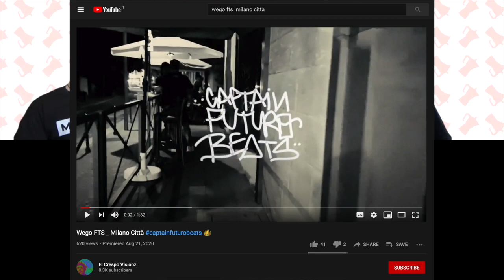E05 MOKAST: ESA IL PRESIDENTE // RAPPER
Episodio Mokast NUMBER 5!
Presenta il rapper Esa aka Il Presidente, uno dei padri della musica e dello stile Hip Hop italiano. Fondatore del gruppo anni novanta OTR, assieme a Skizo, Vigro e altri e l’album/progetto Gente Guasta; collaborazioni nazionali ed internazionali dai Cypress Hill ai Public Enemy fino a Dj Lato (primo producer di Fabri Fibra) e Tormento.

Il Presidente non fa solo rap, nell’intervista scoprirete che fa anche il beat-maker e ogni anno organizza il “Capitan Futuro Rap Contes” primo rap contest online in Italia nel 2012, che ha lanciato alcuni artisti emergenti di cui parleremo in video.
L’artista sotto lo pseudonimo El Crespo è anche Writer, in giovane età realizzava graffiti sui muri fino ad oggi che realizza tele e quadri nelle gallerie d’arte...
Infine parleremo anche delle sue grandi passioni: la Break Dance e lo Skate!

Questo e molto altro su Mokast con Esa!
Scriveteci nei commenti cosa vi è piaciuto di più...

(EN)
Episode Mokast NUMBER 5!
Introducing rapper Esa aka Il Presidente, one of the fathers of Italian Hip Hop music and style. Founder of the 90s group OTR, together with Skizo, Vigro and others and the album/project Gente Guasta; national and international collaborations from Cypress Hill to Public Enemy up to Dj Lato (Fabri Fibra's first producer) and Tormento.

We will also talk about his great passions: Art, Break Dance and Skate!

⏱️Time Stamps:
00:00 Intro
01:09 Who is Esa?
02:40 Beginnings
05:01 O.T.R.
09:32 Graffiti & Breakdance
12:04 Funny interlude
12:52 Adidas sweatshirt
13:09 Wego FTS
14:15 Rap Life
16:17 ART
18:50 Future Project
19:33 Capitan Futuro Contest
22:54 how the name "ESA" was born?
24:33 Topic: Skate & Break Dance
29:18 How to find Esa's works?
32:02 FREESTYLE TIME
34:38 Music tools
35:37 Closing

-Pc

🎧We talk about Music:
-Hip Hop
-Hip House
-Hip Dance/freestyle dance
-Rap
-Rock
-Punk
-Electro

Il PRESIDENTE ADVICE:
- 🎶Wego FTS - EPINEFRINA EP
- 🎶Simone Sistarelli – “Blobba Fresh” Esa ft. Simone
- 🎶Gato Tomato – “Galizia” Esa ft. Wego & Gato
- 🎶Poltergeist EP by Esa (prod Dj Lato)

🛹TOPIC SKATE:
-Street Skate
-Malas Jeans (Baggy Style)

•Video soundtrack by ESA